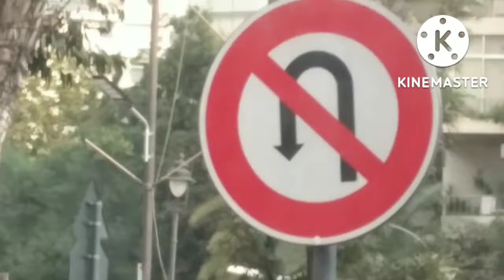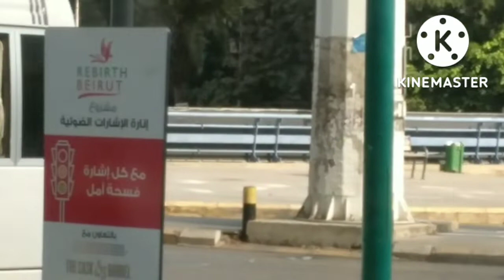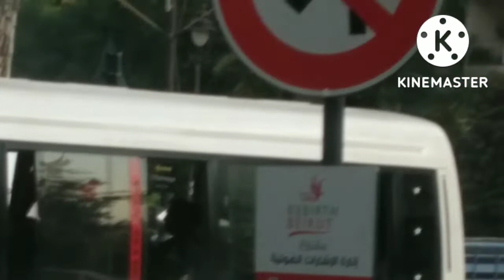Part 1 going to dentist.going dentist @Daisy Gatunan Blogger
tnxzz guy sa pagpanood hndi kayo nag sawa God bless.